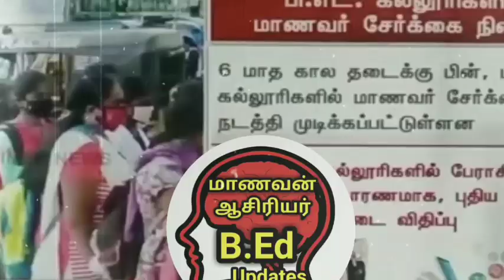TNTEU B.Ed M.Ed I YEAR EXAMINATION-21 LATEST NEWS II TNTEU B.Ed M.Ed I YEAR EXAM-2021 Online offline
TNTEUB-EdGROUP-1

TNTEUB-EdGROUP-2

TNTEUB-EdGROUP-3